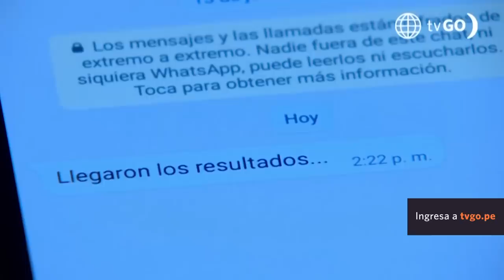Al Fondo hay Sitio 10: Los resultados de la prueba de ADN (Capítulo n°185)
¡FRÍAMENTE CALCULADO! 😨
El especialista llegó a casa de los Gonzáles para leer los resultados de la prueba de ADN. Él dijo que Jimmy es el padre de ese bebé en camino 😱. ¡No es posible!